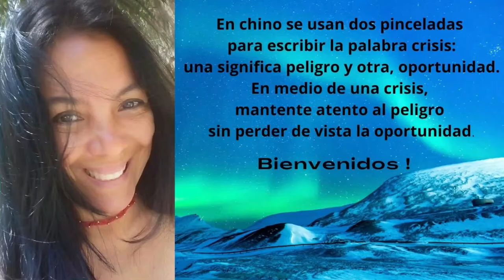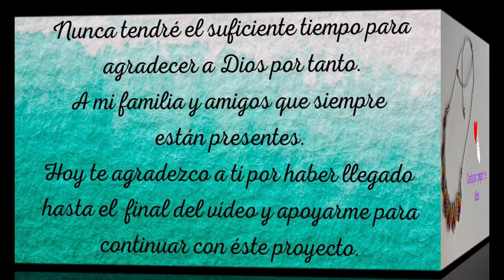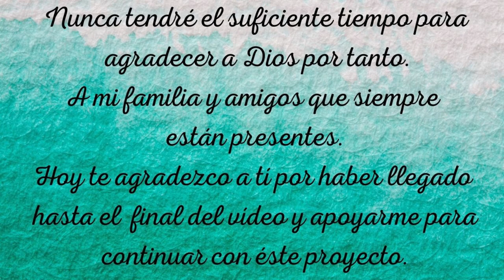MACRAME; COLLAR #7 🥉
💖En esta oportunidad haremos un Collarenmacrame con hilos reciclados, Un tutorial paso a paso rápido y sencillo. Seguro harás muchos para regalar o vender. Vamos al vídeo y disfrutemos juntos.

💚MATEIRIALES;
1  Hilo de 200 cms Color A
3  Hilos de 100 cms Color A
7 Hilos de 25 cms Color B (amarillo)
7 Hilos de 20 cms Color C (naranja)
7 Hilos de 17 cms Color D (fucsia)
7 Hilos de 15 cms Color E (morado)
7 Hilos de 12 cms Color F (blanco)
7 abalorios tamaño #1 para la curva el collar
4 abalorios tamaño #2
4 abalorios tamaño #3

✿Grupo Facebook
Macramé 123